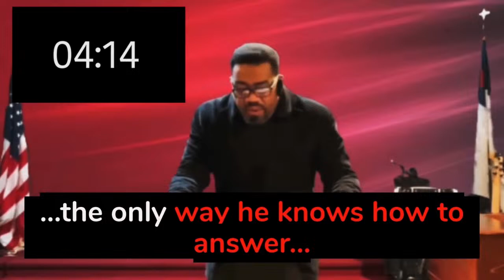The Black Love Experience: Proximity to Blackness Doesn't Mean You're Not Racist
The Black Love Experience
Proximity to Blackness Doesn't Mean You're Not Racist